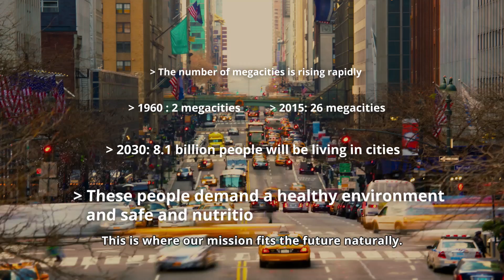Priva | Creating a climate for growth | Horticulture & buildings 2016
In this inspiring video, Priva invites you to look at today’s world with tomorrow’s eyes. 🌍✨ We explore the challenges of our time and how Priva’s mission naturally fits the future.

Discover how Priva is **creating a climate for growth** by:
- 🌱 Providing optimal environments where people and plants thrive
- ⚙️ Using leading-edge technology, service, and knowledge
- 💧 Delivering solutions that reduce the use of natural resources like energy and water
- 🏢 Offering innovative systems for horticulture and building automation
- 🌆 Sharing a vision to become the leading technology and service provider for sustainable **Urban Deltas**

This video reflects Priva’s vision, ambitions, and identity: helping customers achieve sustainable and profitable growth while shaping a better future for all.